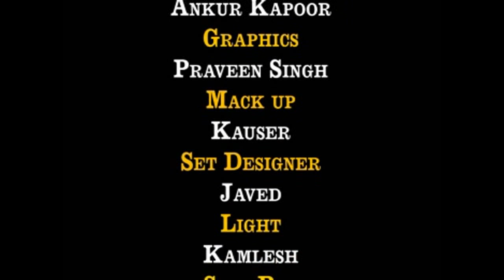पुकारा करू मैं Mohammad Moahmaad || Nabi Fatma Ali Ali || Haseeb Miyan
Song Name: Pukara Karu Mein Mohammad Moahmaad
Album Name: Nabi Fatma Ali Ali
Singer Name: Haseeb Miyan
Label : Sonic Enterprise